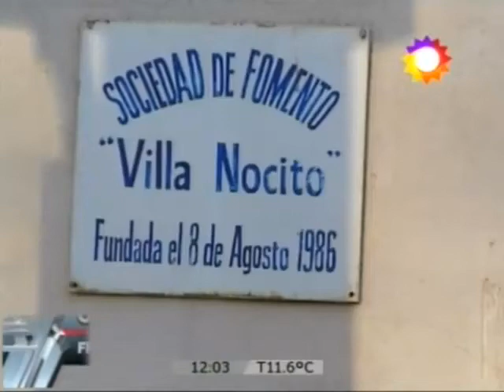LB24 Gracias a la cámaras CANAL 7